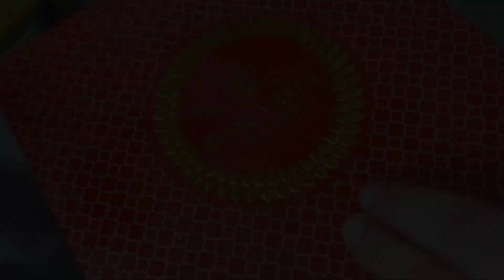Aradhyo enjoyed a lot with his dada and dida || Aradhyo's laugh resembles to his grandfather.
আমি ছন্দিতা উর্মি ঘোষ। বাংলাদেশের ঢাকা শহরে আমার বসবাস।  দৈনন্দিন জীবনের পারিবারিক খুঁটিনাটি কাহিনী নিয়ে আমার দৈনন্দিন দিনের ভিডিও গুলো তৈরি হয়ে থাকে। আমার যে কোন নতুন কোন অভিজ্ঞতা আমি ভিডিওর মাধ্যমে শেয়ার করে থাকি।